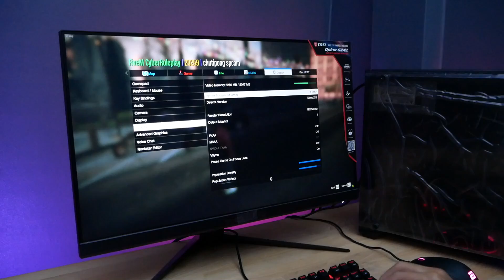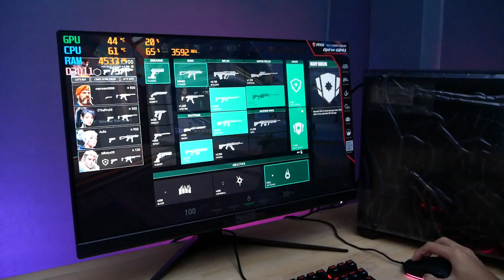มีตังแค่ 8000 บาท ก็ได้คอมเล่นเกม PUBG,GTAV FiveM,VALORANT ลื่นๆแล้ว สเปคคอมเผื่อโต i3 GTX1050 RAM8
สเปคคอม งบ 8,000 บาท +ค่าส่ง 200 บาท เป็น 8,200 บาท
 ปลายทางได้ 8,500 มีค่าส่งเพิ่มเติม
สเปคคอมแบบละเอียด
i3-4130 RAM 8GB SSD 240 การ์ดจอ GTX1050